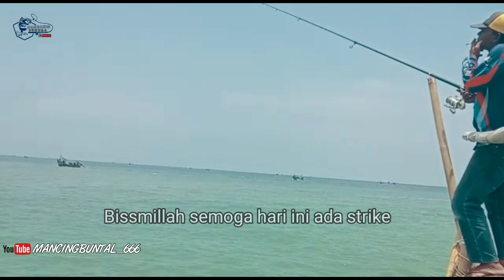Tempat nya sepele!! Kakap nya sekampung || Mancing kakap di pinggir laut pakai pelampung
Hallo sahabat angler kali ini saya memancing bersama keluarga dan ibu saya
saya menggunakan teknik pelampung dan ibu saya menggunakan teknik dasaran
Saya menggunakan umpan udang hidup yang berukuran sedang
simak yu keseruan video nya

Piranti yang saya gunakan
Line senar - PE 0,4
Leader - 40lbs
Joran blackfish
Kail chinu obama 07

Trimakasih youtube

Motivasi saya yg mendorong untuk membuat konten video mereka mereka ini
Semoga kelak bisa kolabs bareng mereka